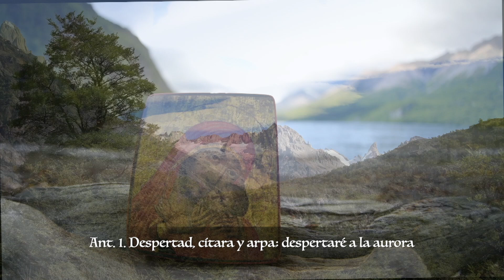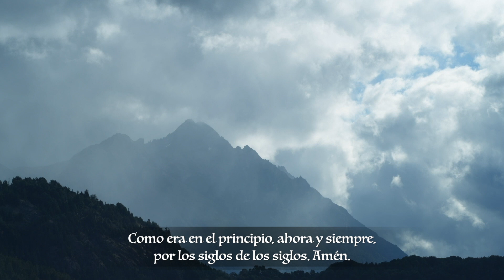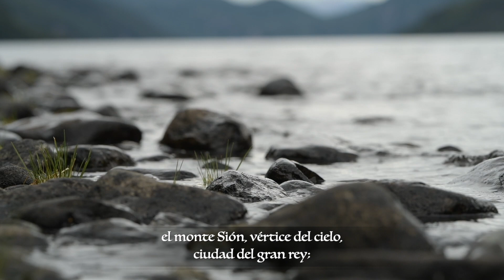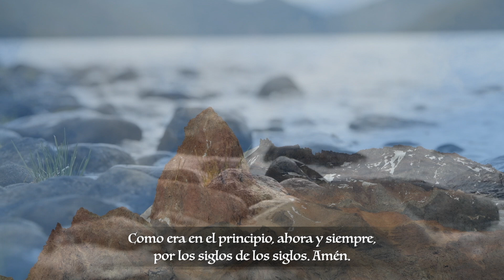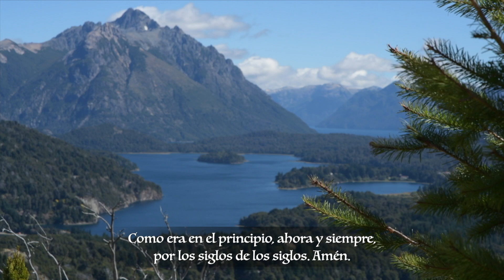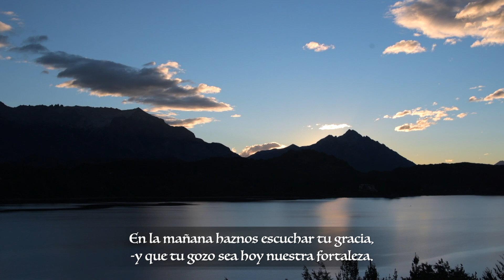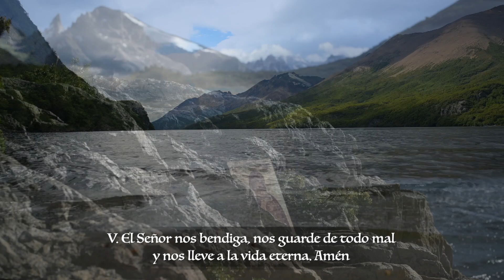Laudes - Jueves XVII Semana del Tiempo Ordinario